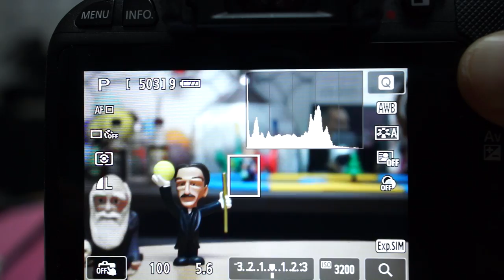Canon 100D 4 AF LIVE 1855mm